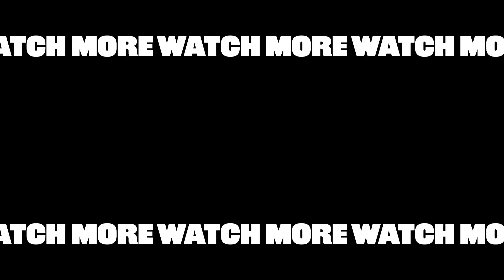ITZY Answers 30 Questions In 3 Minutes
The babes of ITZY have returned to celebrate the release of their latest EP, “Checkmate.” YEJI, LIA, RYUJIN, CHAERYEONG and YUNA put their rapid response skills to the test during our 30 Questions In 3 Minutes showdown. So which ITZY member dreams of collaborating with Justin Bieber? And which member is the reigning spicy food champion in the group? Join us above - it’s a MIDZY must!

MUSIC

STILLS
The 2021 Met Gala Celebrating In America: A Lexicon Of Fashion - Arrivals
Givenchy : Photocall - Paris Fashion Week - Womenswear F/W 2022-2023
Pascal Le Segretain/Getty Images
75th Annual Tony Awards - Arrivals
Bruce Glikas/Getty Images
2017 Lollapalooza - Day 1
Timothy Hiatt/Getty Images
2018 Coachella Valley Music And Arts Festival - Weekend 1 - Day 1
Christopher Polk/Getty Images